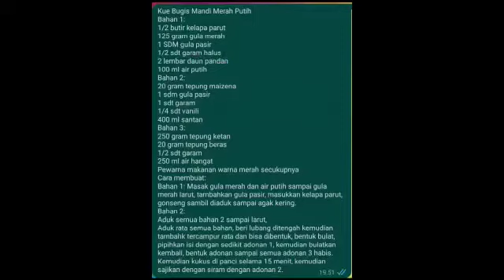VIDEO COOKING COMPETITION | PUDING LAPIS MERAH PUTIH BY ATIQAH AJRINNISA FAMILY | SD BRILLIANT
Puding Lapis Merah Putih dan Kue Bugis Mandi Merah putih